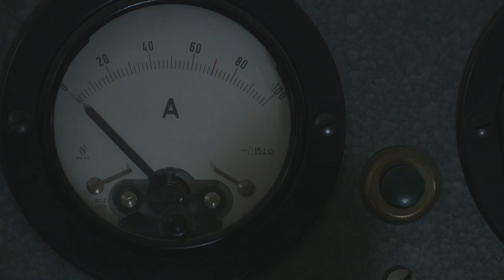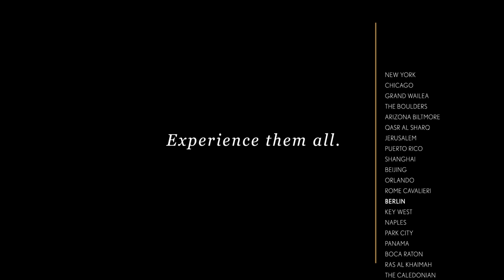A Nightcap with Fritz Lang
Watch as Martin Koerber, a Fritz Lang expert, explains the dazzling combination of film techniques behind the legendary noir masterpiece, Metropolis, while mixologist Wieland Hartaue creates a cocktail with hints of those same techniques.